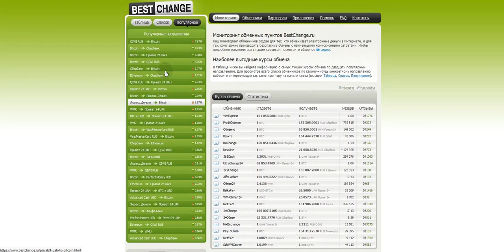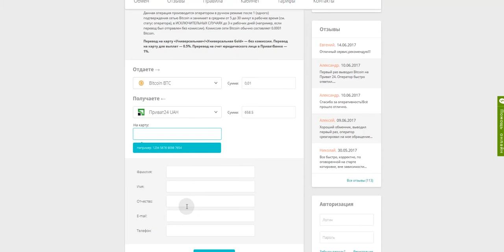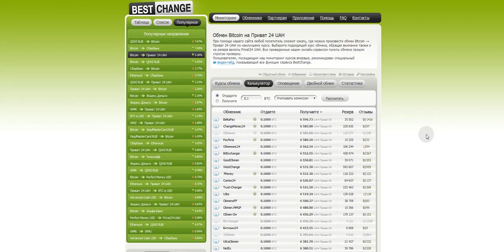ОБМЕН и ВЫВОД Bitcoin 💷 Сбербанк, Приват 24, QIWI, Яндекс.Деньги, Visa/MasterCard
ОБМЕН и ВЫВОД Bitcoin 💷 Сбербанк, Приват 24, QIWI, Яндекс.Деньги, Visa/MasterCard, Тинькофф, Альфа-Банк

Я пользуюсь сайтом bestchange уже много лет ОБМЕН и ВЫВОД Bitcoin через Сбербанк, Приват 24, QIWI, Яндекс.Деньги, Visa/MasterCard, Тинькофф, Альфа-Банк - это удобный способ получить наличные заработанные на майнинге средства.